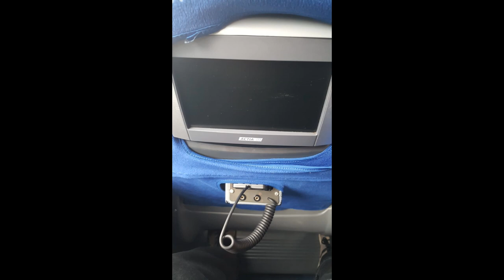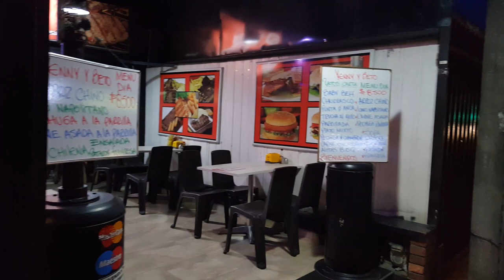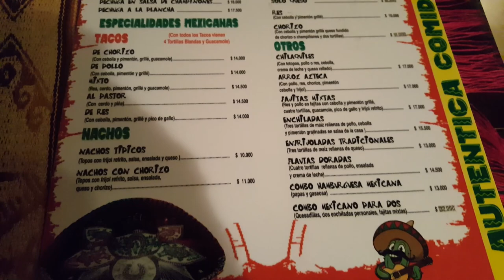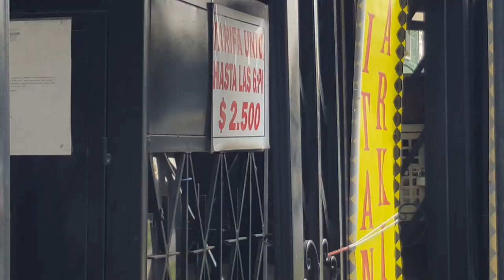Gran Colombia: To Bogota and Back S6V5